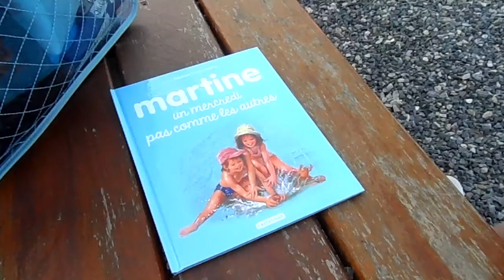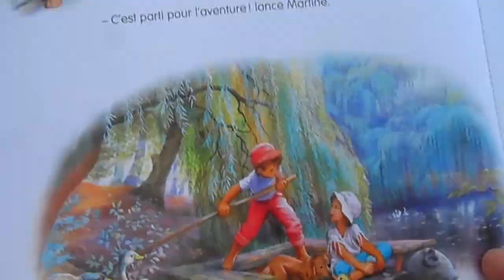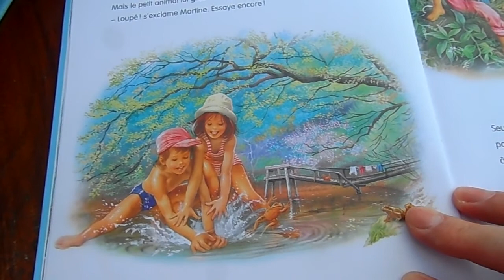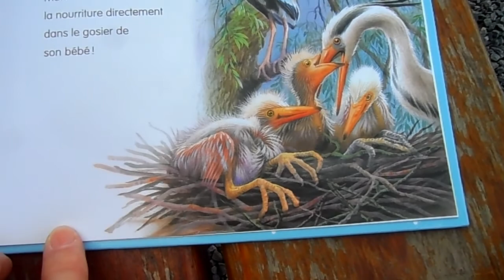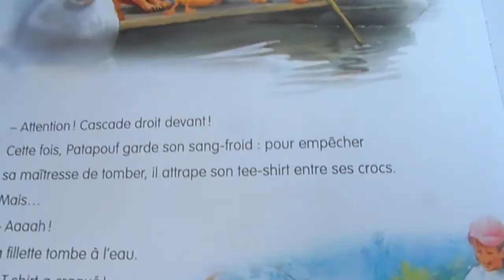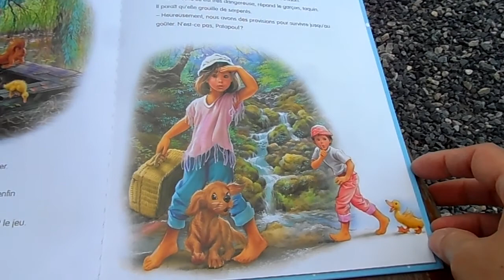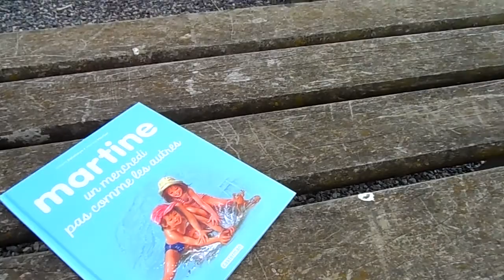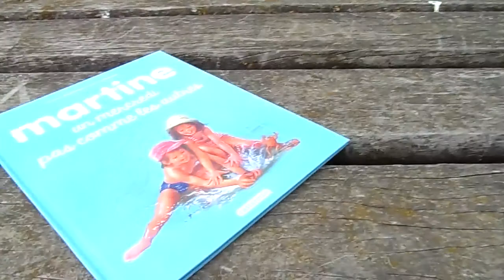de retour a la campagne l histoire de martine un mercredi pas comme les autres..(6éme épisodes).